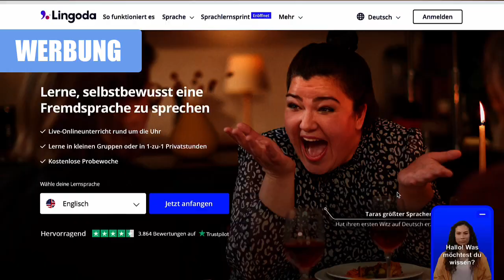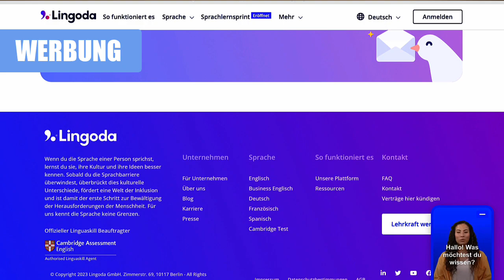Wir möchten das nicht! Wie kannst du "Nein" sagen? Gewaltfreie Kommunikation - Deutsch B2 / C1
Kannst du immer sagen, was du möchtest? Und kannst du auch sagen, was du nicht willst? Vor allem auf Deutsch? Wir wollen uns heute nicht streiten, aber wir wollen über Streit sprechen und darüber sprechen, wir höflich, aber bestimmt sagen können, was wir nicht möchten. Das komplette Transkript und viele Übungen findest du im Trainingsbuch des Monats.

*Du möchtest das üben? Dann solltest du unbedingt in unseren Premium-Kanal vorbeischauen. Im Trainingsbuch des Monats und auf unserer interaktiven Lernplattform findest viele interessante und hilfreiche Übungen. Hier geht es zum Premium-Kanal

Du möchtest mit Lingoda Deutsch lernen? an. Mit unseremCode: DEUTSCHPOD2023 Kannst du 30 Prozent sparen!

In der Folge sprechen wir auch über das Konzept aus der gewaltfreien Kommunikation. Mit diesem Hilfsmittel kannst du bestimmt und höflich über deine Bedürfnisse sprechen und daraus eine Bitte formulieren. Dazu haben wir einige Beispiele für dich gesammelt. Alle Beispiele und viele Übungen findest du im Trainingsbuch des Monats.

Möchtest du noch mehr Deutsch lernen? Dann schau unbedingt in unseren Premium-Kanal